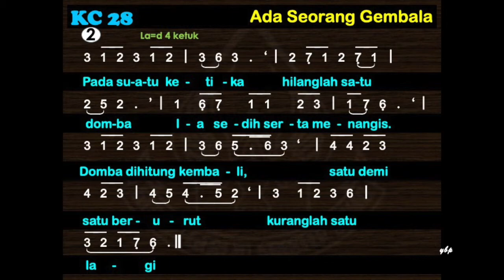Kidung Ceria KC 28 — Ada Seorang Gembala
KC 28 — Ada Seorang Gembala

la = d
4 ketuk

1.  Ada seorang gembala
    punya seratus domba
    yang sungguh-sungguh disayangi
    dan tiap kali dihitung,
    satu demi satu berurut
    sampai seratus kali.

2. Pada suatu ketika
    hilanglah satu domba:
    ia sedih serta menangis.
    Domba dihitung kembali,
    kuranglah satu lagi!

3. Domba yang hilang dicari,
    lainnya ditinggal menanti:
    akhirnya ditemukan lagi.
    Giranglah ia menghitung,
    sampai seratus kali!

4. Bapa yang ada di sorga,
    Ia Gembala juga
    bagi semua manusia.
    Kita pun sangat dicinta,
    satu demi satu dihitung
    satupun jangan hilang!